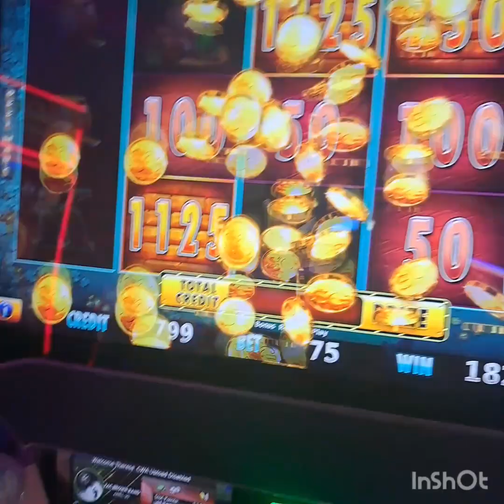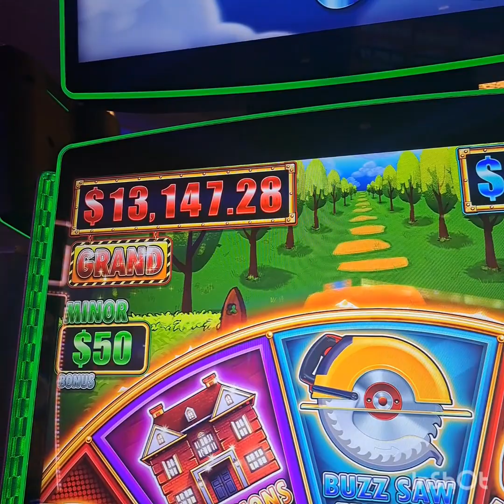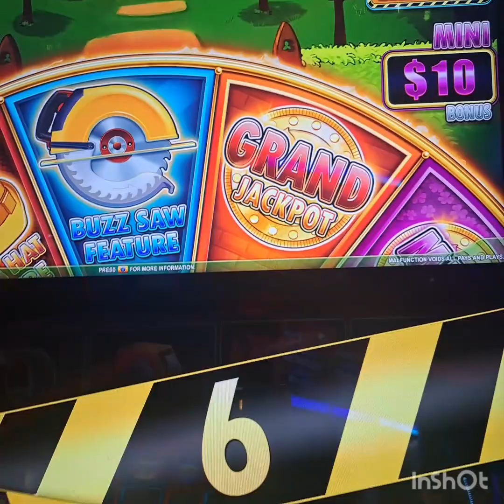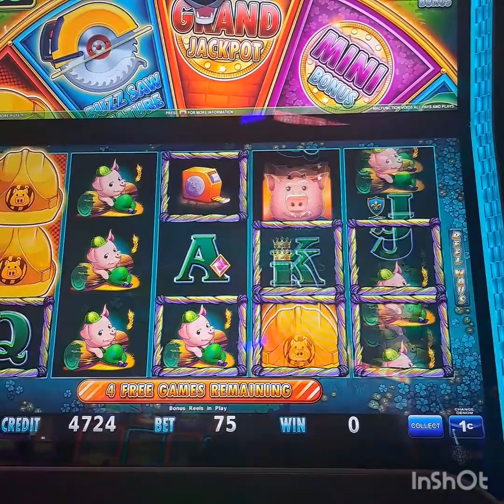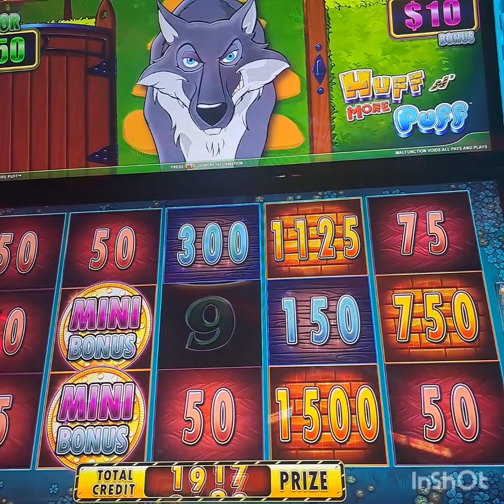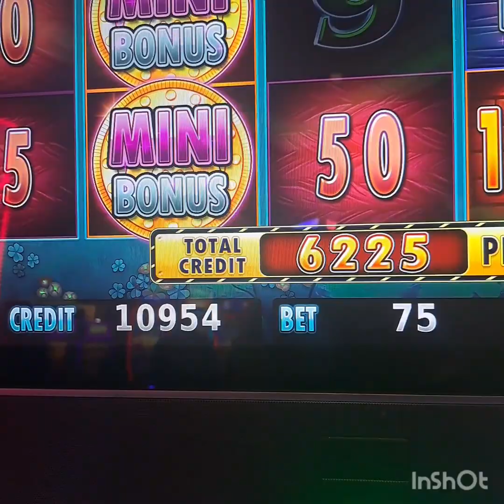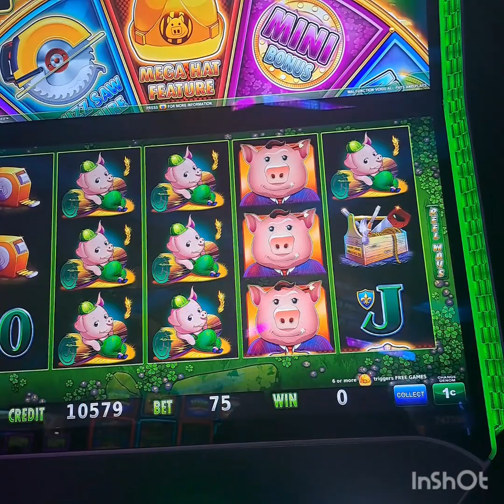Huff and More Puff#I got the hotels#@Yamaava Casino .